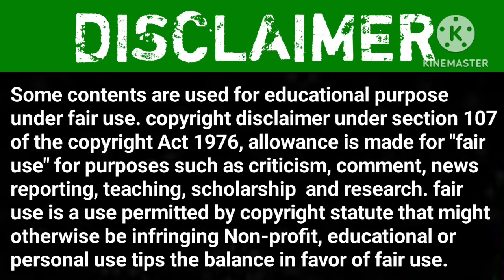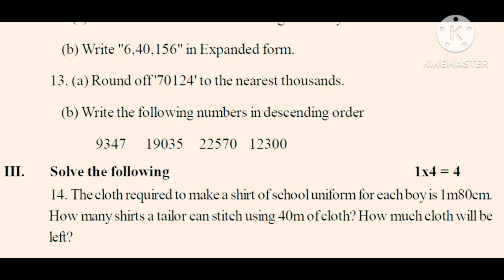AP 6th Class (Fa1 - exams) Maths 💯💯 v.imp Paper (2024 - 2025)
AP 6th Class (Fa1 - exams) Maths 💯💯 Real Paper (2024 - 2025) || 6th class fa1 maths real paper 2024